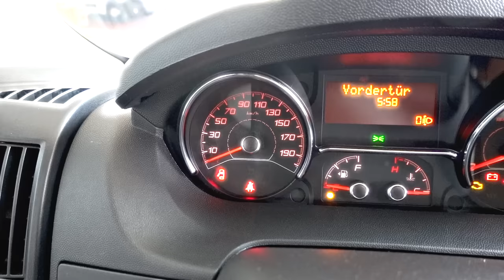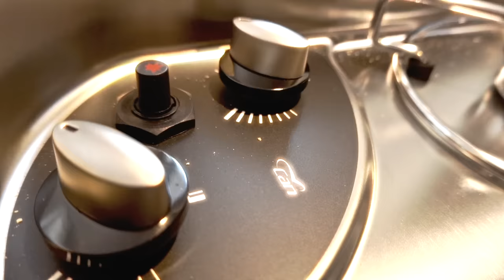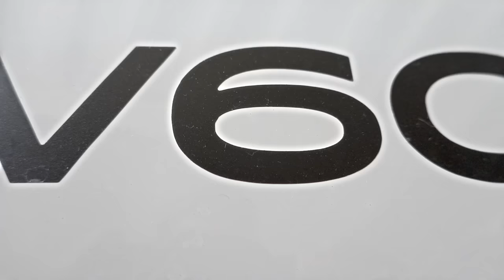Il camper PERFETTO da 6 metri!! NON LO TROVATE ALLA FIERA DI PARMA, ma 🔥 Ve lo presentiamo noi.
DALLA TESTA AI PIEDI - By NAUTICARAVAN

In questo nuovo filmato vediamo il SUNLIGHT semintegrale da 6 metri:
👉 V60 Adventure Edition

In così poco ingombro, meno di 6 metri di lunghezza e circa 2,75 m di altezza, troviamo una formula di camper perfetta per tutti gli amanti della vita "en plain air" che non amano i veicoli troppo ingombranti.

Il modello che andiamo a vedere in ogni dettaglio presenta svariati optional tra cui
🔹 paraurti anteriore verniciato
🔹 stufa Truma da 4000 calorie
🔹 bagno vario
🔹 climatizzatore
🔹 zanzariera sulla porta d'ingresso
🔹 luci diurne
🔹 SkyRoof sopra la dinette

e molto altri altri dettagli che vedrete nel dilmato

Anche in questo caso sarà il nostro esperto Luigi di Nauticaravan ad accompagnarci, con tanti preziosi consigli, come ad esempio il metodo per eliminare i cattivi odori dallo scarico durante il periodo estivo.

Questi i principali punti salienti del nostro filmato, per raggiungere subito l'argomento che vi interessa:

01:10 GIRIAMO ATTORNO AL SUNLIGHT V60 ADVENTURE
08:41 CABINA DI GUIDA DEL V60
11:19 DINETTE E ACCESSORI
13:25 ZONA CUCINA E NON SOLO
17:24 BAGNO VARIO
19:57 VISTA DAL TETTO DEL SUNLIGHT
21:13 SOTTO IL CAMPER SEMINTEGRALE
26:44 LE CONCLUSIONI DI GIGI

grazie per averci seguito e non perdete il nostro prossimo video
saluti dallo staff di Nauticaravan

Video producer: Emanuele Valpondi - EFlyVideo